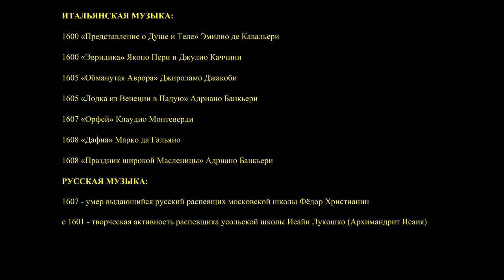Г. ЗАЙЦЕВ "ИСТОРИЯ МУЗЫКИ ПО ДЕСЯТИЛЕТИЯМ" (1600-1609)